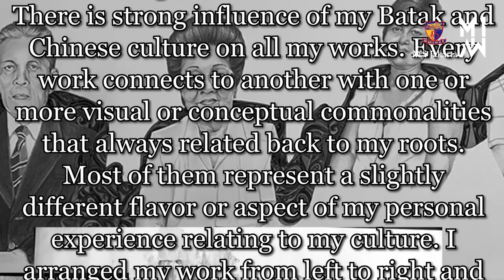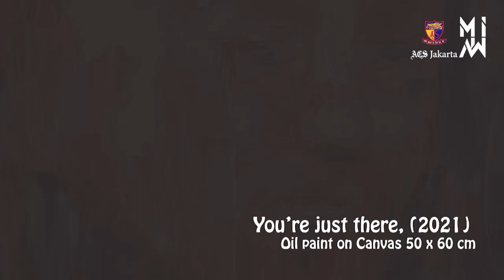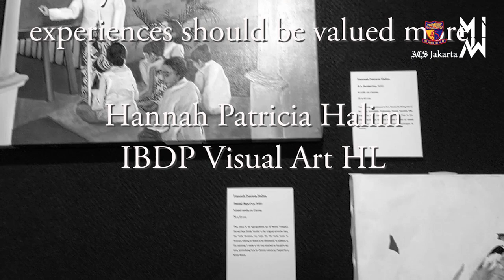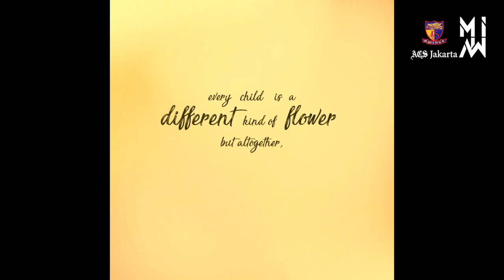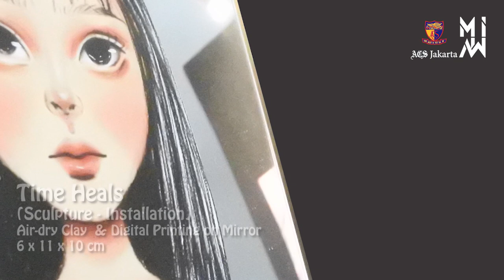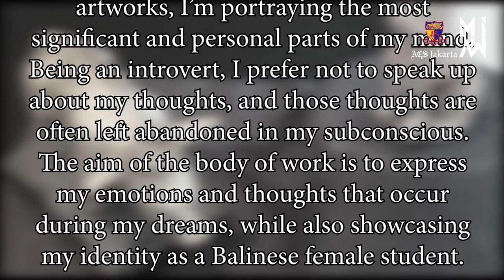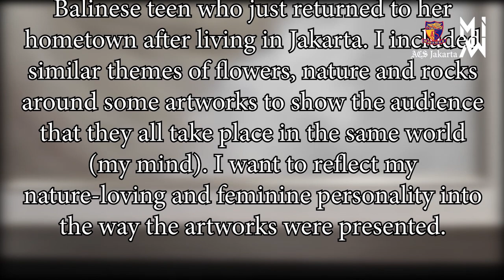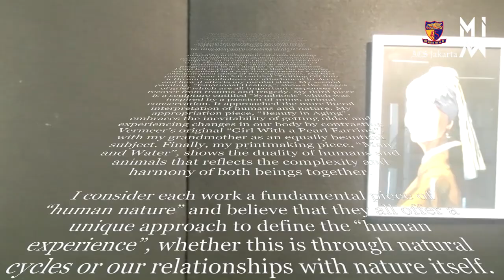"2022" ACS Jakarta IBDP Visual Art Exhibition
"2022" is an ACS Jakarta IBDP Visual Art Exhibition.
A short title and to the point, Hoping that this year will be better than before.
After 2 years in the pandemic situation, this is the second time we are having a hybrid Exhibition.
Dora Sari Calista, Hannah Patricia Halim, Park Jeemin, Jacqueline Nauli Rutherfurd, and Lidya Anindita have ​succeeded in presenting the exhibition.
Congrats.